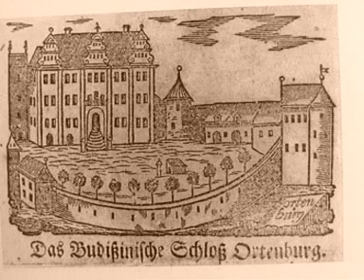Oberguriger Geschichten Danibor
Die Sage von der Entstehung der Ortschaft Obergurig. Dieses Video wurde von Frank Jünger für den Ortskanal Obergurig produziert und auch hier im Wochenprogramm gezeigt.